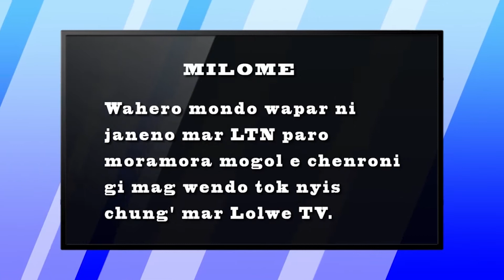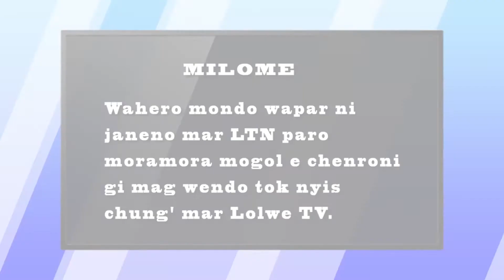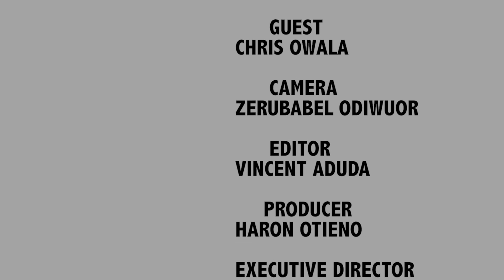KUKU MAR WACH- Katiba e Higni Apar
Chenro mar Kiku Mar Wach biro ni chieng' wuok tich nyaka tich adek saa 9.30PM.